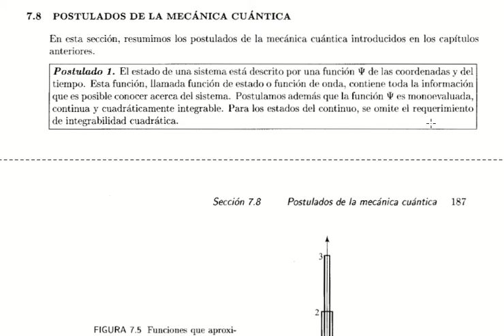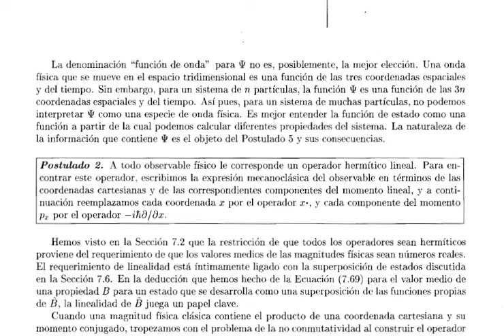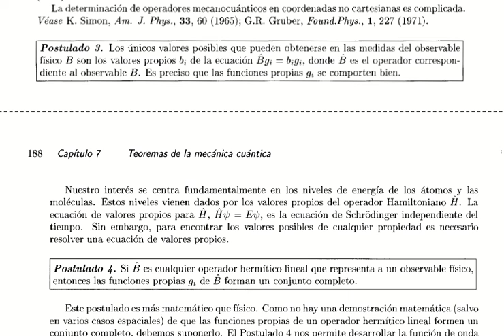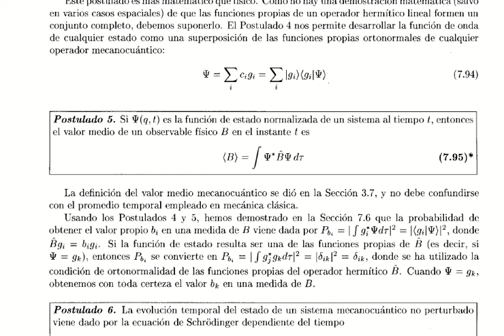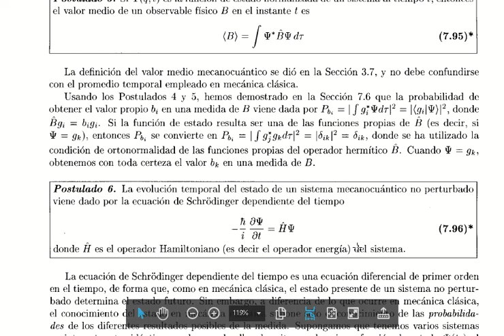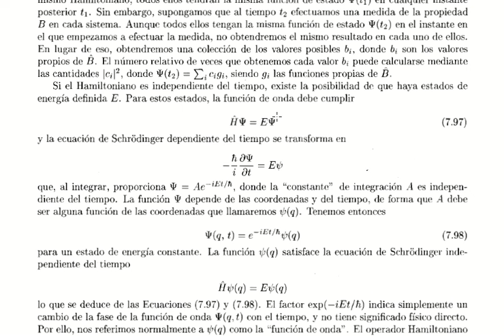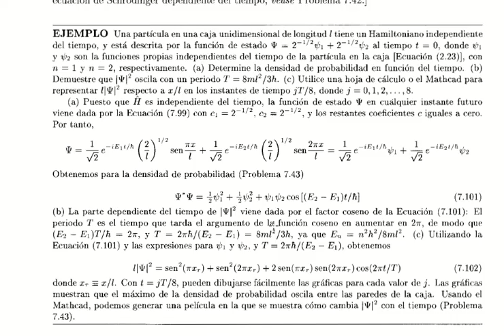7.8 Teorema de la Mecánica Cuántica